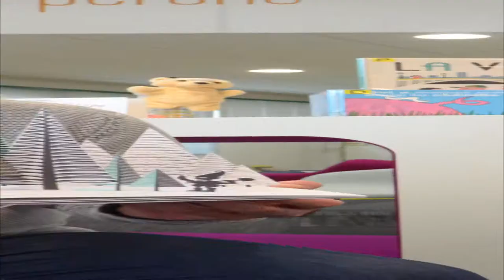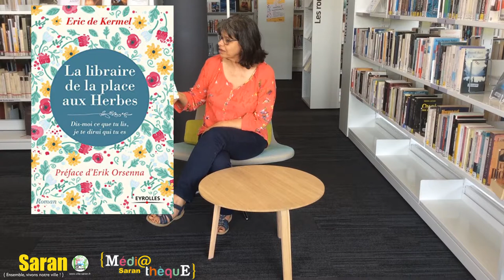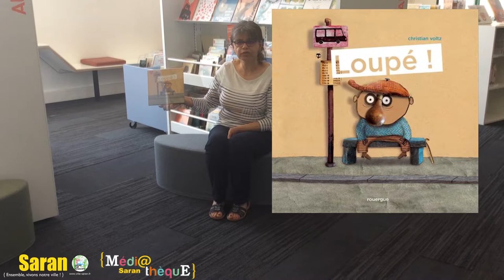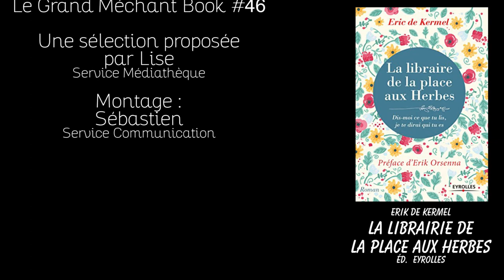Grand Méchant Book #46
Pour ce Grand Méchant Book, ce n'est pas 1 mais 3 livres que Lise vous présente.

« Laisse tomber les filles » de Gérard de Cortanze
Le 22 juin 1963 à Paris, quatre adolescents assistent, place de la Nation, au concert donné à l'occasion du premier anniversaire de Salut les copains...Commencé au cœur des Trente Glorieuses et se clôturant sur la " marche républicaine " du 11 janvier 2015, ce livre pétri d'humanité, virevoltant, joyeux, raconte, au son des guitares et sur des pas de twist, l'histoire de ces baby-boomers devenus soixante-huitards, fougueux, idéalistes, refusant de se résigner au monde tel qu'il est, et convaincus qu'ils pouvaient le rendre meilleur.

« La libraire de la place aux Herbes » de Eric de Kermel

La libraire de la place aux herbes est un voyage initiatique au pays des livres. Passez la porte de la librairie de la place aux herbes et laissez-vous envoûter par les parcours de vie des clients de Nathalie. Tendres, drôles ou tragiques, la libraire d Uzès vous raconte ces histoires en même temps que la sienne et vous conseille ses coups de cœur littéraires.

Une ligne de bus, un arrêt, deux personnages, deux générations qui attendent. Un jeune, debout, suspendu à son smartphone, avec lequel il échange des textos, fait des selfies, consulte l'heure, joue à Candy Crush, écoute de la musique... sans un regard sur la vie qui l'entoure. Non loin de lui, se tient un homme plus âgé ; il est assis et semble totalement satisfait du petit spectacle qui se présente. Seuls ses yeux bougent et observent : une colonie de fourmis passe, une araignée se suspend, une petite plante pousse sur le trottoir. Bientôt le bus va arriver et l'un des personnages va le louper !